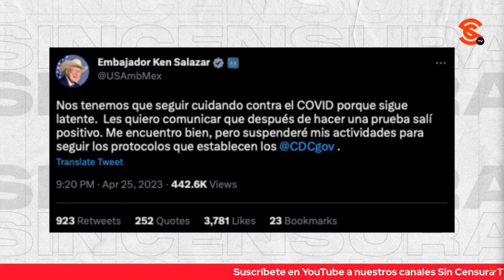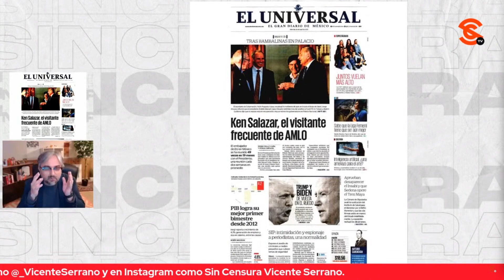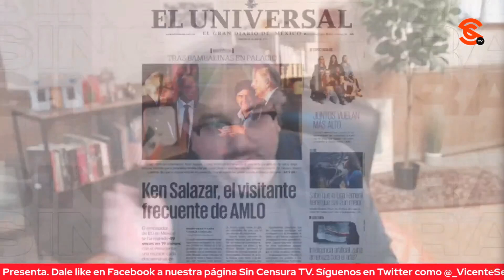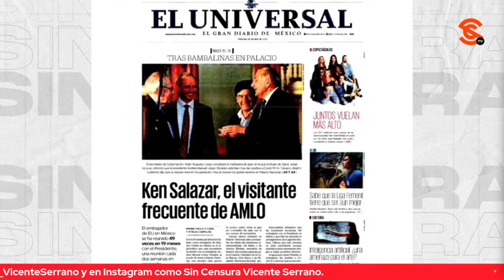TAMBIÉN EL EMBAJADOR DE EEUU TIENE C0V1D Y EL UNIVERSAL INFIERE QUE LO CONTAGIO AMLO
El embajador de los Estados Unidos en México Ken Salazar dio a conocer mediante sus redes sociales que también se contagió de C0V1D y que va a suspender sus actividades… Lo que llama más la atención es que de la forma más asquerosa y sin ética periodística alguna, en la primera plana del periódico El Universal de hoy infieren que el presidente López Obrador contagió al diplomático estadounidense
Conviértete en miembro de este canal para disfrutar de ventajas: